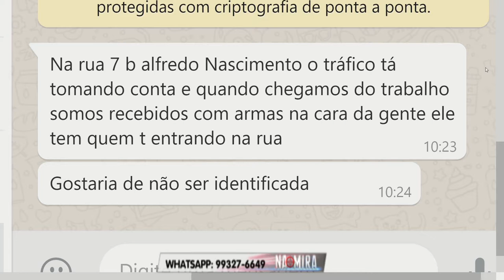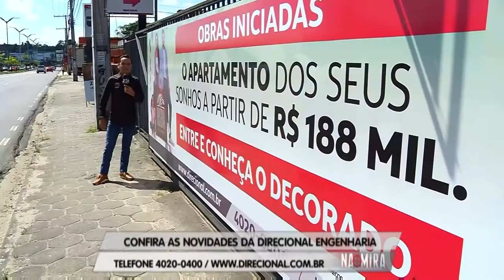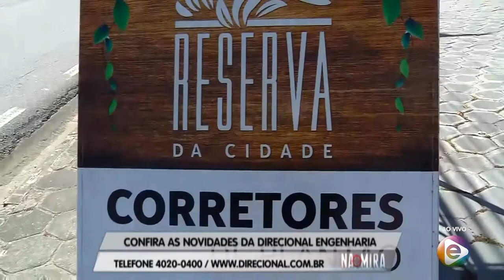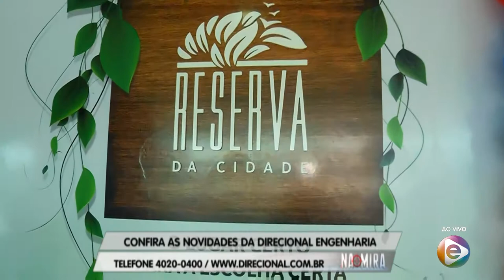Na Mira Em Tempo 19 07 2019 1º Bloco